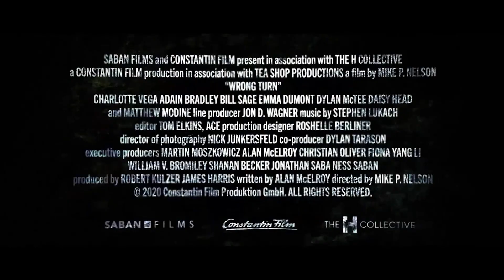Fear Trap : The Beginning 2021 Fragman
youtube # movıe # cinema # feartrap # fragman
Wrong Turn: The Foundation is about what happened to 6 friends who set out for a mountain trip. Six friends living in New York set off for hiking in the West Virginia Mountains. The group's passing walks are as they come across fearful moments about their encounter with a wild sect known as The Foundation, which has lived in the mountains for years